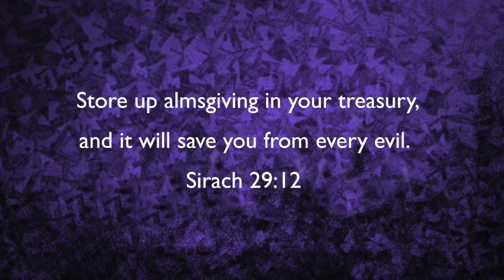Lent 4 Fr. Rich on Alms giving 2018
This video is about Lent 4 Fr. Rich on Alms giving 2018